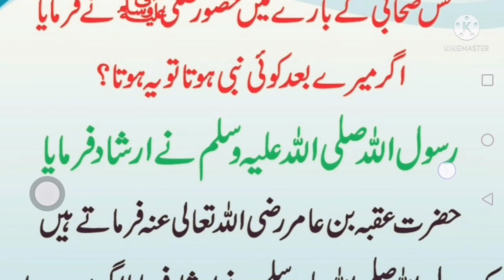HAZRAT MUHMMAD SAW FORMATAY HAN MARY BAD AGER KOI NABI HOTA TOU / HADEES IN URDU ABID RAJA MASNNON d